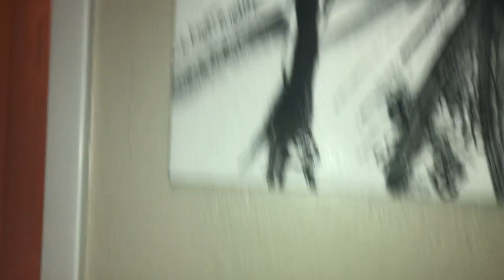I TOOK MY CLOTHES TO A SWAP MEET!!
This video is about me taking all the old crap out of my closet and selling it for 3$